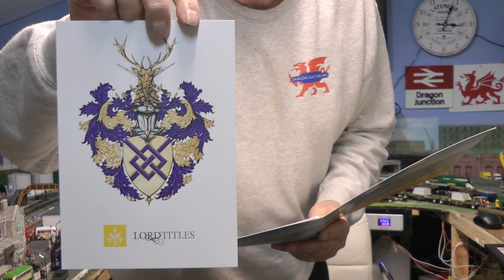lord al`s movie Plus small running session.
Juggernaut (CC-BY)
Scott Buckley
In playlist: Creative Commons Music Library
Juggernaut (CC-BY)
Scott Buckley
Monomyth (CC-BY)
Scott Buckley